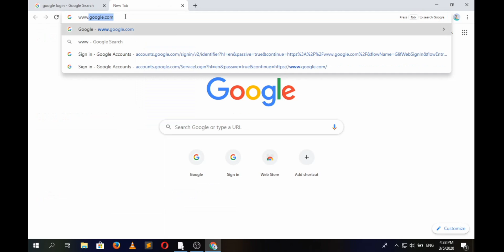Google Account Login: Google Account Login Sign In 2020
Looking to sign In to your web browser using your Google account?

In this video we will show you how you can login to Google account from your web browser on your pc staying in any corner of the world.

Steps to login on Google.com using your Google account:

1. Go to Google.com sign in page.
2. Enter your credentials- Gmail, username and password
3. Click sign in and follow the procedure.

Make sure you already have Google Account Sign Up if you need to login to your google account.